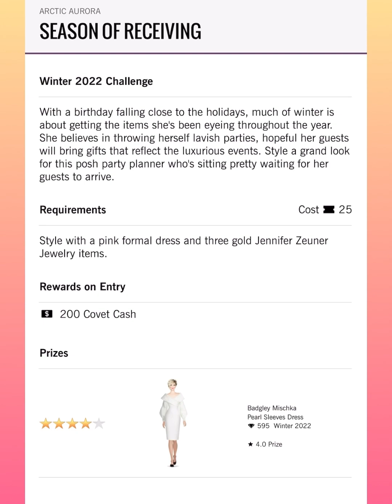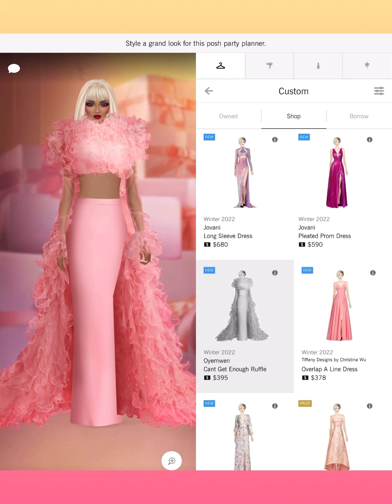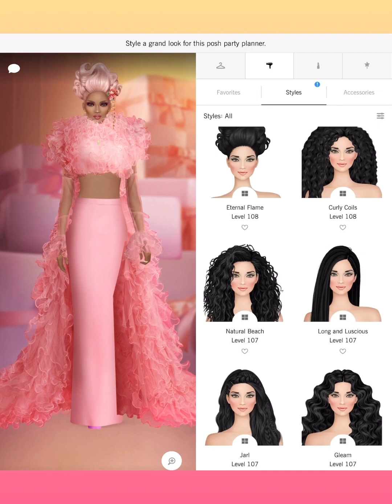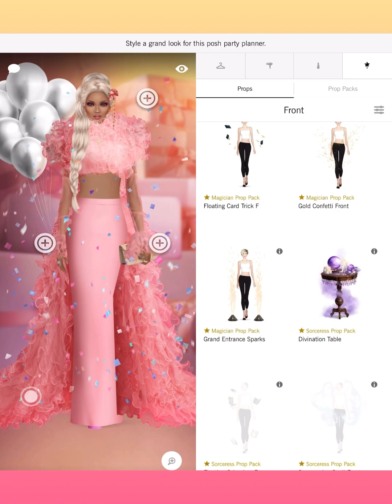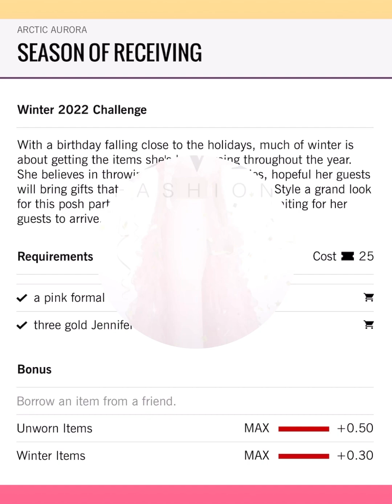Season of Receiving - Covet Fashion Design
Have been playing Covet Fashion on and off for almost ten years creating a $10,000,000+ wardrobe.

Funky and sassy while being classy with a touch of elegant sophistication, aiming for stylish creative innovation that is always youthfully timeless.